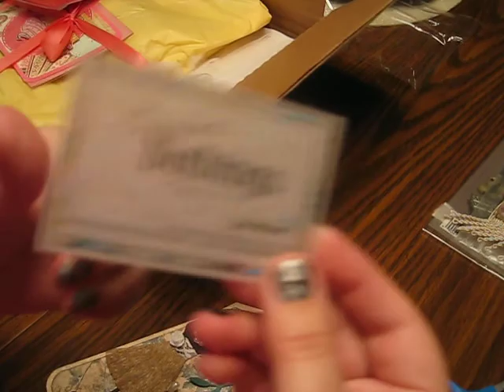Happy Mail from Lina (SweetNothingsPaperCo)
Thank you so much Lina! I love what you sent to me! I appreciate it! Also, the tags are beautiful - Thank you Ladies!!